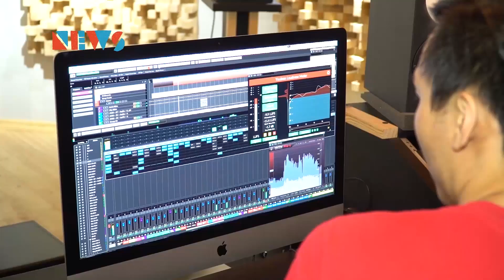Долгожданный камбэк AsSun